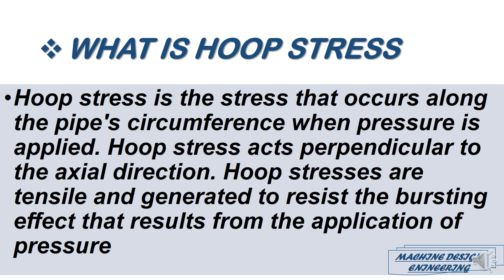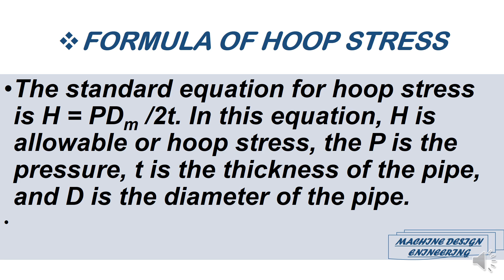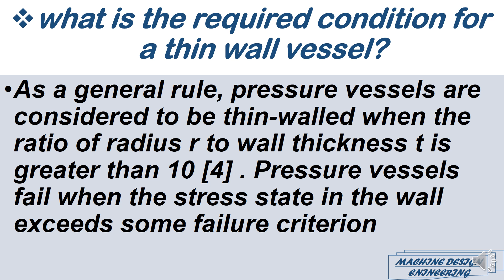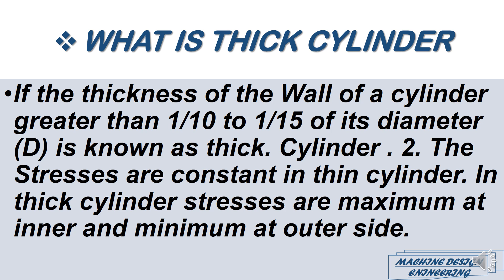WHAT IS PRESSURE VESSEL |MACHINE DESIGN ENINEERING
WHAT IS PRESSURE VESSEL |MACHINE DESIGN ENINEERING |What is the working principle of pressure vessel?WHAT IS HOOP STRESSFORMULA OF HOOP STRESSWhat are thin pressure vessels?what is the required condition for a thin wall vessel? deatl of these topic